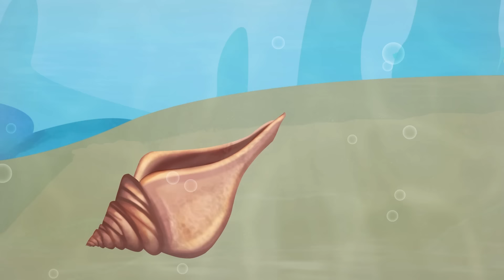เงือกน้อย 5: กับปลาที่สูญหาย | การ์ตูน | นิทานก่อนนอนสำหรับเด็ก | นิทานสำหรับเด็ก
เทพนิยายช่องเพื่อดูเรื่องราวก่อนนอนที่ดีที่สุด. ตรวจสอบด้านล่างเลือกเรื่องราวที่คุณชื่นชอบและดูเลย!

👗**เทพนิยายเรื่องเจ้าหญิงสำหรับเด็ก**👗

🚩 12เจ้าหญิงเริงระบำ - The Twelve Dancing Princesses:

🚩 สโนไวท์กับคนแคระทั้งเจ็ด การ์ตูน - Snow White and the Seven Dwarfs